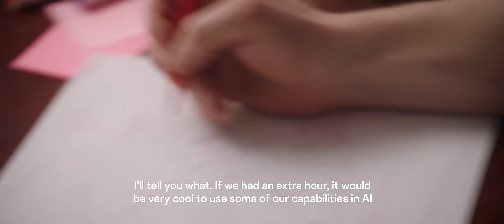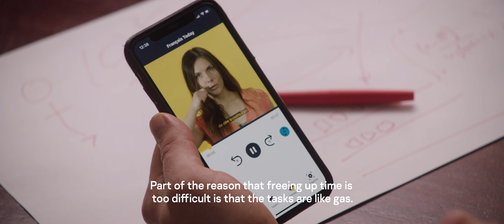Could tech investment give you more time to innovate?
The team at Memrise, an AI-powered language-learning app, want to spend less time maintaining tech and more time using it to innovate. If they had 25 hours a day, they'd use the extra time to explore new ideas and ways of working like developing new user personas. Explore more businesses doing the same and find out how Kaspersky IT security can help you become more productive: LINK